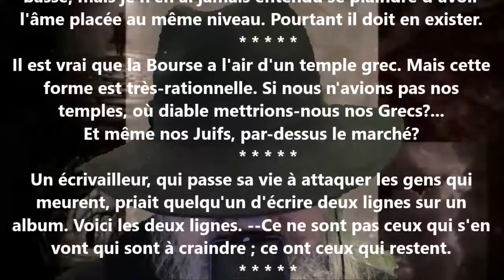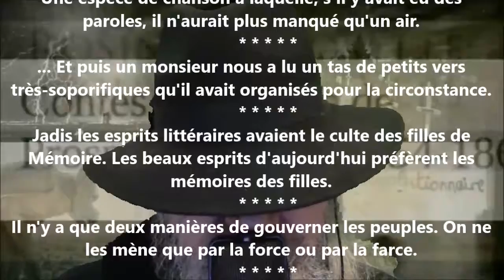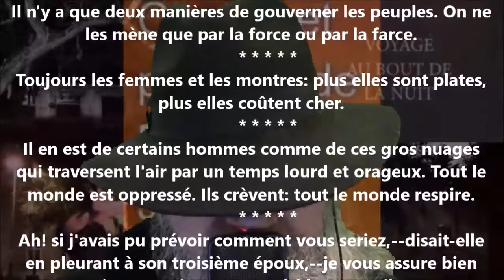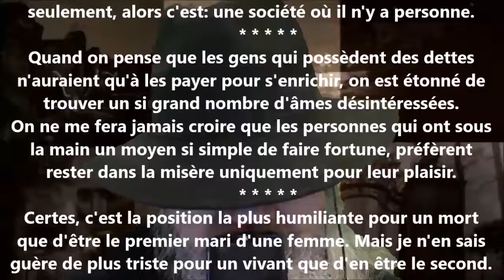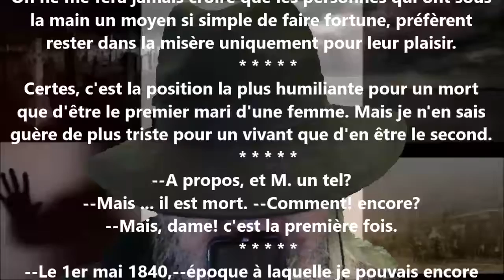Misanthropie - Prosper Jourdan lu par Yvon Jean